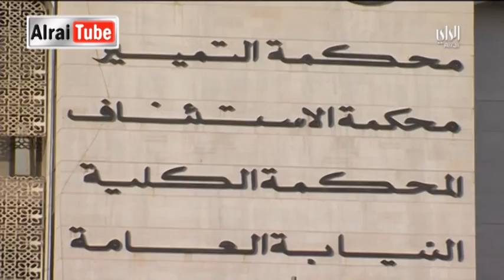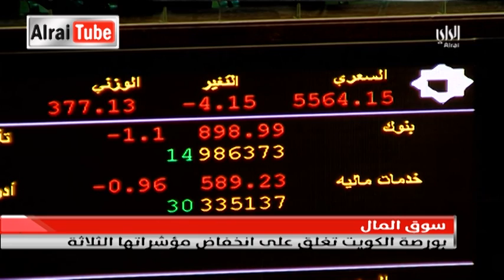نشرة اخبار الراي | 2016-01-05| تقديم احمد العنزي